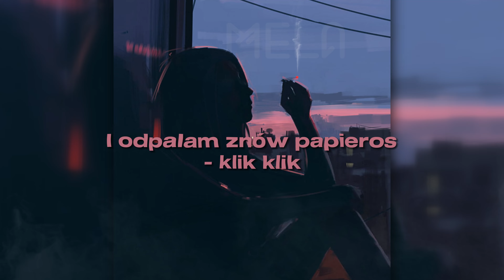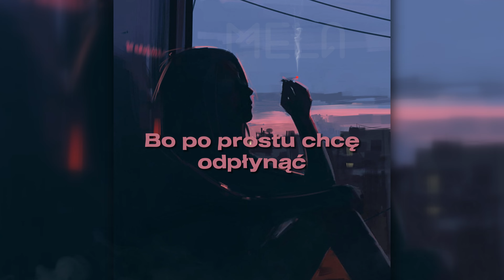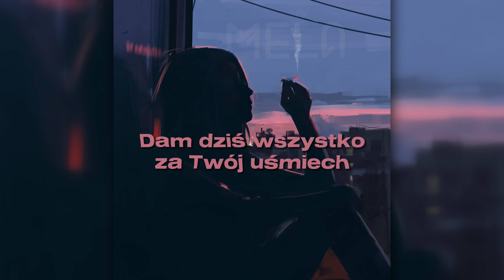Mela - Zapalniczka [Prod. Ayanbeats]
Siemanko Ludzie! 🎵
Zapraszam do sprawdzenia numeru "Zapalniczka". Który po roku namysłu dał pomysł na dokończenie bardziej popowego albumu pt. "Borderline".
Miłego odsłuchu i Szczęśliwego Nowego roku 🥳 Pozdrawiam 🎵/ MELA

Tytuł: Zapalniczka
Wykonawcy: Mela
Tekst: Mela
Album: Borderline
Mix/Mastering: ADON dla Slaymusic Records
Produkcja: Can Ayan
Grafika: BKfilm

Sprawdź też numer "Borderline" 🩷